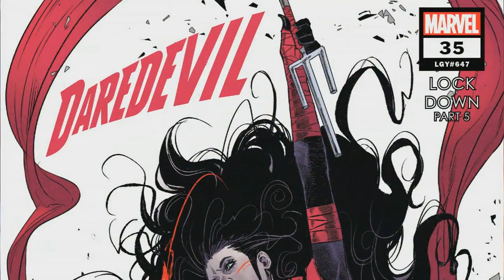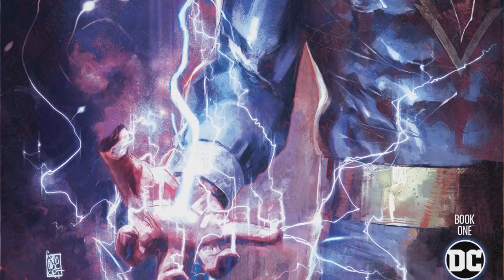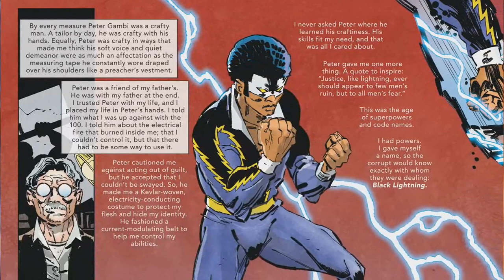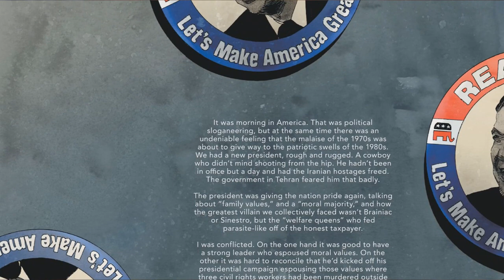Caped Joel's 10 Favorite Comic Books Of 2021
Its that special time of year everyone. Join Caped Joel as he takes a look back at some of his very favorite comic books of 2021.